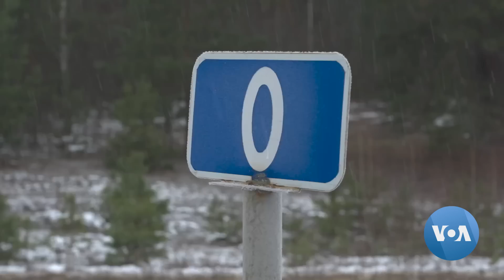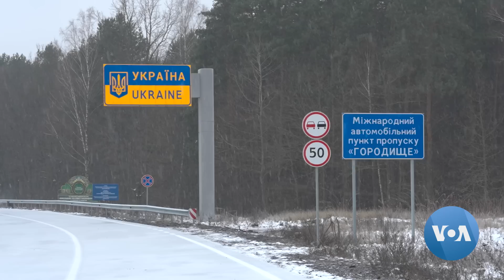Ukraine Prepares for Possible Military Offensive From Belarus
Russian President Vladimir Putin visited Belarus Monday in what some see as an attempt to pressure dictator Alexander Lukashenko into joining a ground offensive. VOA Eastern Europe Bureau Chief Myroslava Gongadze reports from the Ukrainian-Belarusian border with videographer Eugene Shynkar.